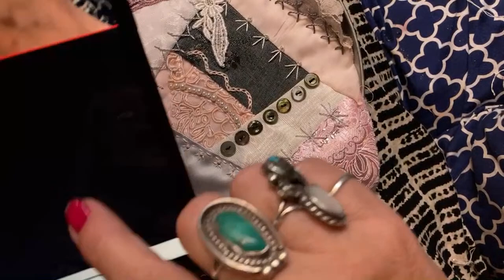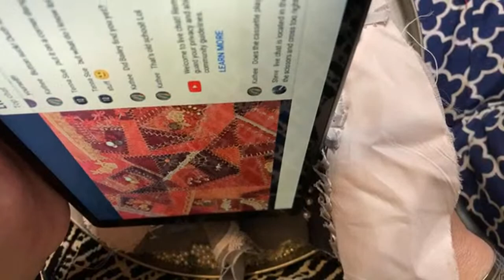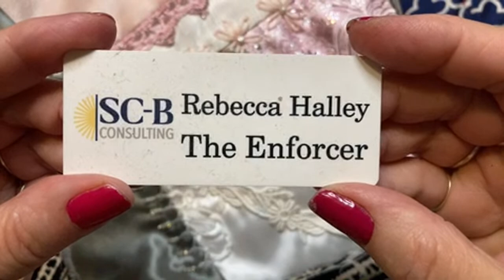Beading Crazy Quilt Wedding Pillow Blocks ~DancesWithPitBulls ~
Hello, it's me, Crazy Rebecca Dances With Pit Bulls. I am making a wedding pillow for a friend’s son.

Happy Mail or a new sign can go to:

Rebecca Halley
44 E Main Suite 513